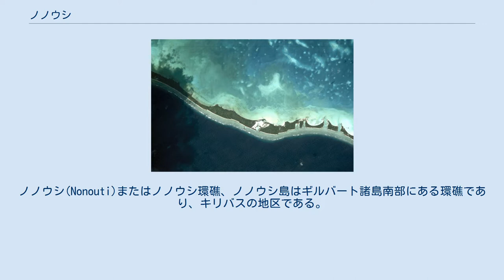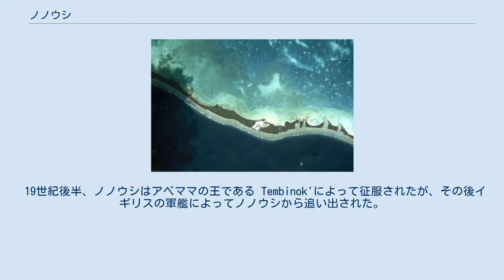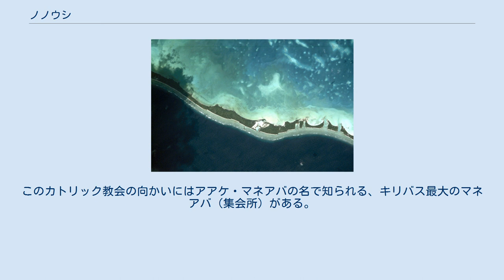ノノウシ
ノノウシ(Nonouti)またはノノウシ環礁、ノノウシ島はギルバート諸島南部にある環礁であり、キリバスの地区である。
タビテウエアの38 km北方、タラワの250 km南方にある。
ノノウシはギルバート諸島で3番目に大きく、1888年にカトリックがキリバスで最初に確立された島である。
 環礁の東側は主要で恒久的な陸地があり、連続した線を形成する小さな島嶼で構成されている。
環礁の北西側にはノウマトンと呼ばれる無人島があり、鳥類保護区として保存されている。
 政府機関はマタン村にあり、最高位の政府高官は書記官である。
また、元キリバス大統領のイエレミア・タバイはノノウシ出身である。
 ノノウシには7つの小学校と1つの中学校、キリバスプロテスタント教会により運営されているジョージ・イーストマン高校がある。
 ノノウシの土地面積と村の人口は次のとおり。
 ノノウシは1841年に米国探検遠征隊によって調査された。
 19世紀後半、ノノウシはアベママの王である Tembinok'によって征服されたが、その後イギリスの軍艦によってノノウシから追い出された。
 最初のカトリック宣教師はタヒチを拠点とするフランス人で、1880年代初頭にギルバート諸島のノノウシ島に到着し、テキストの翻訳と辞書の編集を始めた。
ギルバート諸島における最初の司祭は聖心の宣教師のメンバーであり、すでに福音書に触れている多くのキリバス人を見つけるため、1888年にフランスを離れ、同年5月10日にノノウシに到着した。
キリバス原住民の多くは、1870年代にブラックバーディングに連れて行かれ、太平洋の他の島のプランテーションで働いており、そこでプロテスタントの宣教師に遭遇していた。
 これらの労働者のうちの2人である、ベテロ(Betero)とティロイ(Tiroi)はノノウシに戻り、地元住民にキリスト教を導いた。
 彼らは教会を建て、毎週日曜日に集まって賛美歌を歌い、祈りを唱えた。
 聖心の宣教師が到着したとき、ベテロとティロイはすでに560人に洗礼を授け、さらに600人を導いていた。
 1888年に最初のカトリック宣教師が到着した場所の近く、タボイアキ村のカトリック教会の後方には、カトリック教会の重要な外国人宣教師6人の墓がある。
このカトリック教会の向かいにはアアケ・マネアバの名で知られる、キリバス最大のマネアバ（集会所）がある。
 ノノウシ郵便局は1923年頃に開設された。
 現在、キリスト教系高校であるジョージ・イーストマン高校がある。